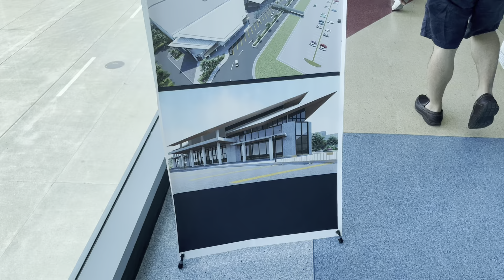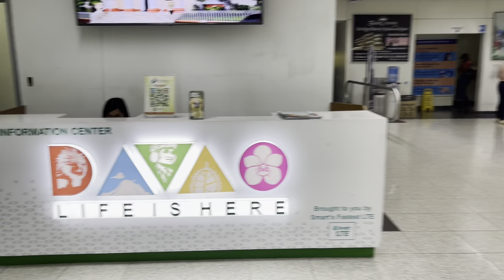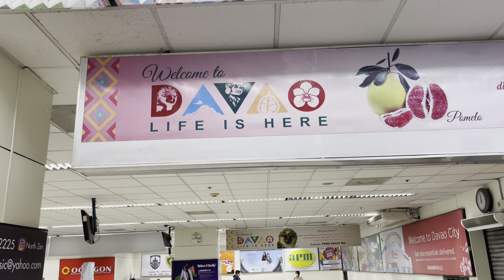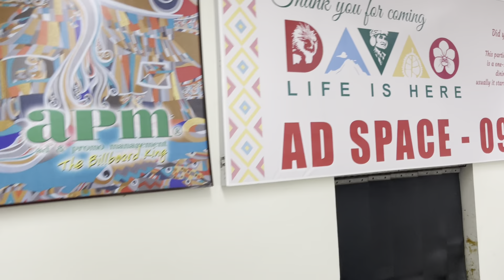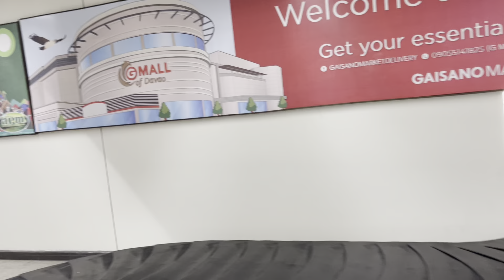FINALLY MADE IT!!! Davao City/Francisco Bangoy International Airport baggage claim/customs area.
The final process to FINALLY reuniting with my beautiful Filipina!!! YEHEY!!! My Lord… after waiting 2 1/2 years!!! It doesn’t seem real!!! I’m just waiting to wake up from this incredible dream to reality 😱😱😱. But this not a dream!!! This is really happening 😳😳😳😱😱😱. Again, the emotions are all over the place at this point!!
All that’s between Irene and me now is simply picking up my luggage and heading outside 😱😱😱. Here in the Philippines, those waiting to pick up their loved ones are not allowed to enter the airport. The same was true before the pandemic the last time I was here in 2019. Irene waited for me outside.
Thank you 😊 for watching my video. If it wasn’t for all of you, there would be no “Road to the Philippines.” I feel blessed 🥹.
Peace ✌🏼 out!!